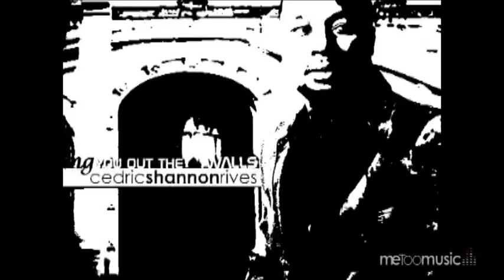MeTooMusic LIVE show 8 w/ Christina Bell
MeTooMusic presents LIVE show #8 w/ special guest Christina Bell and host Leamond Jr.